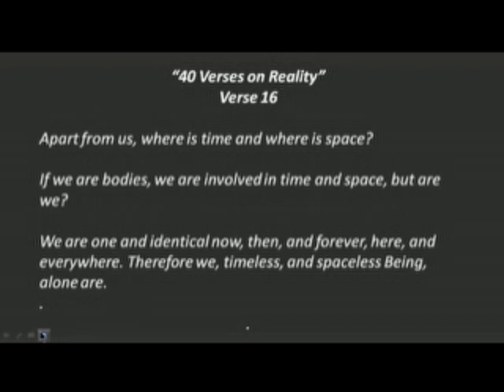Timeless and spaceless - Ramana Clips: Forty Verses, Verse 16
Ramana Maharshi: "Apart from us, where is time and where is space? If we are bodies, we are involved in time and space, but are we? We are one and identical now, then, and forever, here, and everywhere.
Therefore we, timeless, and spaceless Being, alone are."

This Ramana Clip is from a longer video from Richard Clarke, as he comments on Forty Verses on Reality.